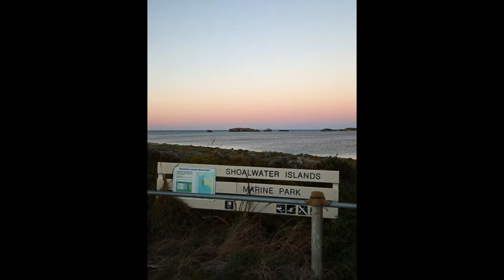Shoalwater Islands & Point Peron Rockingham Western Australia